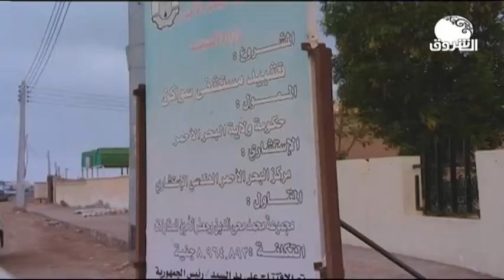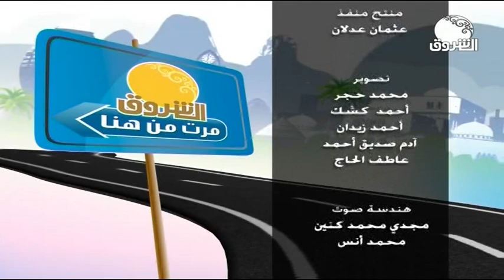الشروق مرت من هنا ــــــ حلقة من سواكن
الشروق_ الفضائية
Ashorooq Tv
ـــــــــــــــــــــــــــــــــــــــــــــــــــــــــــــ